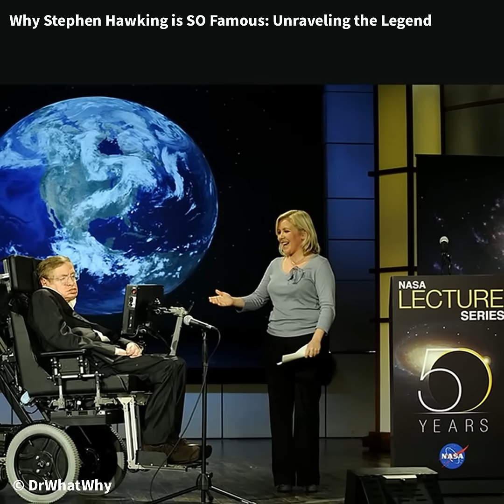Why Stephen Hawking is SO Famous: Unraveling the Legend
Hey curious minds! You've found DrWhatWhy, the ultimate destination for answering all those perplexing "what is" and "why is" questions!

 We're passionate about making knowledge accessible and exciting, tackling everything from everyday phenomena to mind-bending scientific concepts. Prepare to have your questions answered, your understanding expanded, and your curiosity ignited.